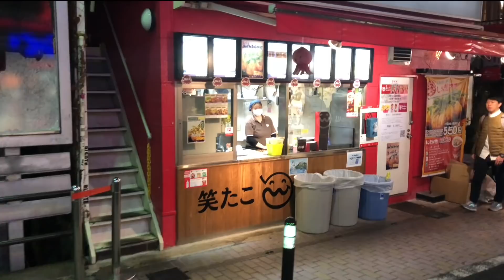【B旅】ゲストに将軍の弟子を迎えて！原宿ぶらり第１弾！！【ぶらり旅】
★他のBoomer’s おすすめ動画★

【ファッション】古着屋お買い物編完結！カツオの欲しいものは決まるのか！？